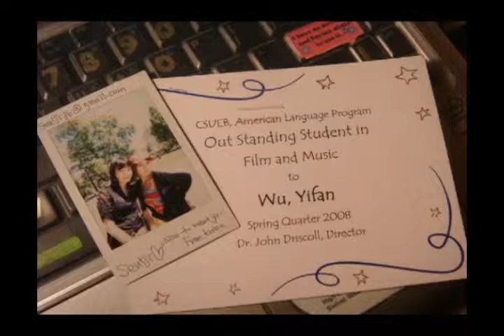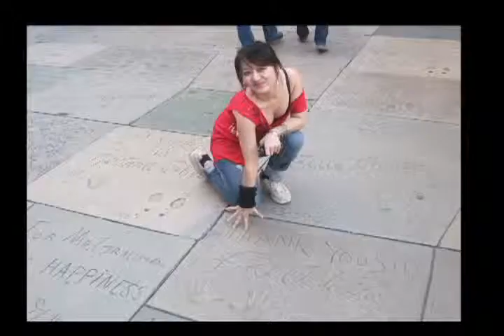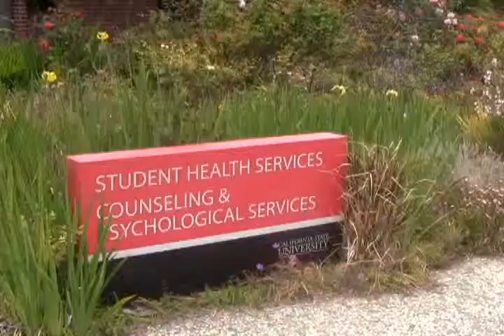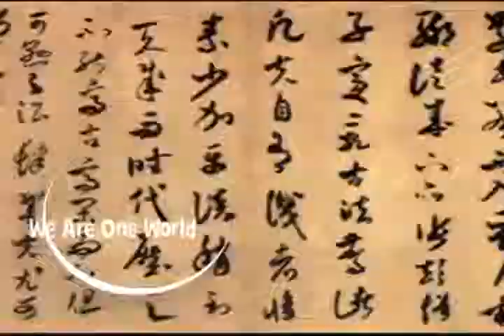A Chinese Student Encounters U.S. Education (third draft).wmv